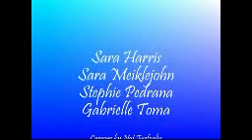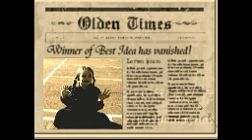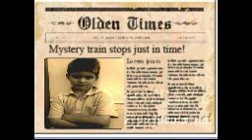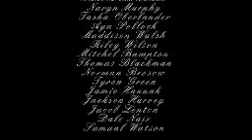Woy Woy Short